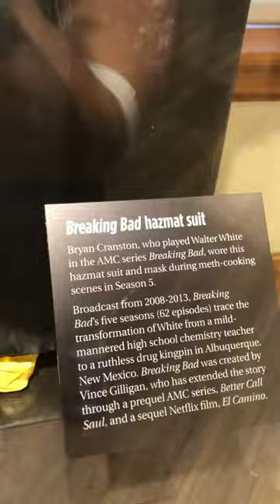Come see the Breaking Bad Hazmat suit worn by Walter White from Breaking Bad at the mob museum!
Come see the Breaking Bad Hazmat suit worn by Walter White from Breaking Bad!

This is a MUST SEE museum when you come to Las Vegas! You will see why it is one of the TOP rated museums here in Las Vegas!